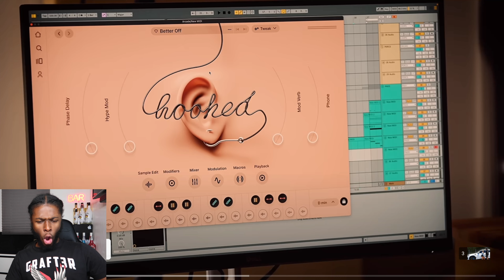Reacting To GOLD DIGGER PRANK PART 798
I Reacted To Another Gold Digger Prank. Link To The Original Video Below...